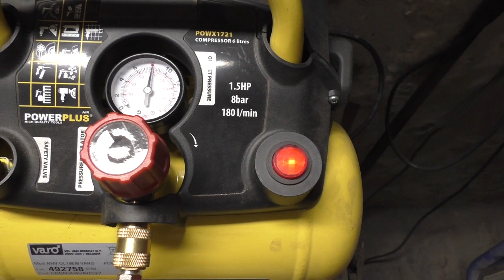Oprava vzduchové rychlospojky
Zkusil jsem opravit vzduchovou rychlospojku na hadici a povedlo se.